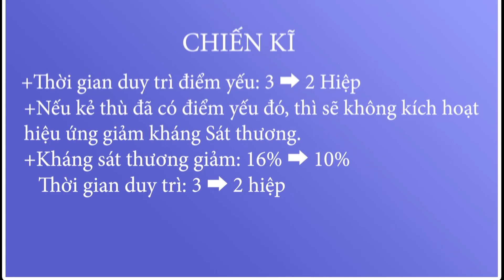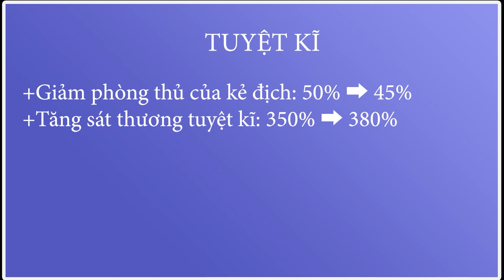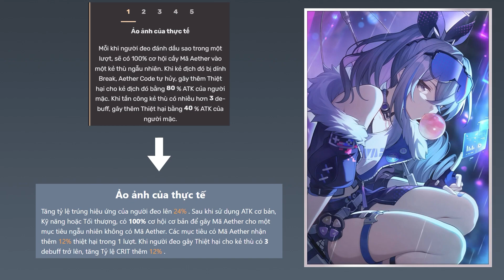HSR || Những Chỉnh Sửa Của Silver Wolf Trong Phiên Bản Chính Thức || Có Đáng Roll Không